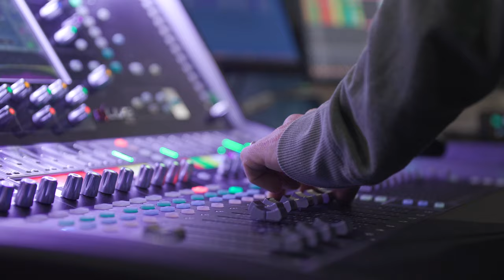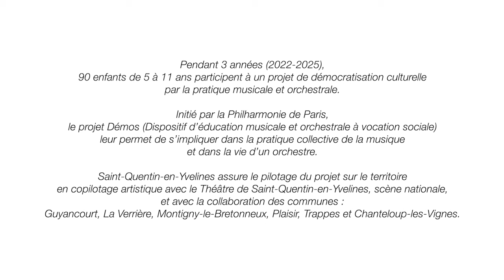DEMOS : Épisodes #4 - Parole d'enfants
Près de 90 enfants vivent leur deuxième année de l’orchestre SQY DEMOS. Suivez-les tout au long d’une web-série dont voici le 4e épisode : Parole d'enfants